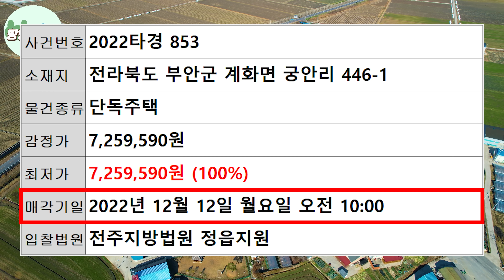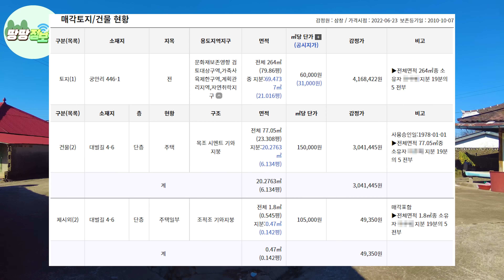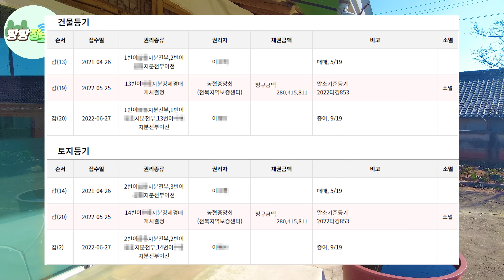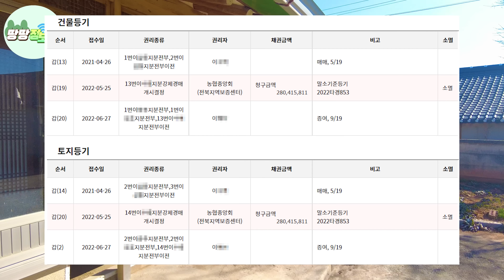단돈 700만원! 내,외부 상태최고 역대급 한옥주택~ 너무나 저렴하다! 대지 150평 한옥 23평~ 내부까지 모두 공개! 싼집 싼땅을 원할땐 땅땅정보통~